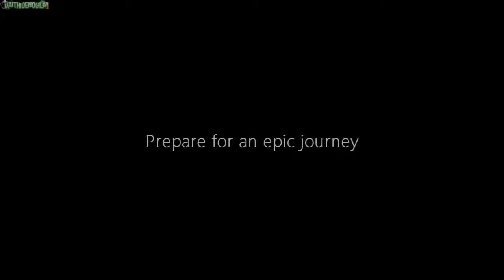BestOfTheBest Battlefield 4 Funny Moments Adventures Of A Noob! w ChaBoyyHD & AaronLawd #1 Funny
Copyrights by The Best Of Channel